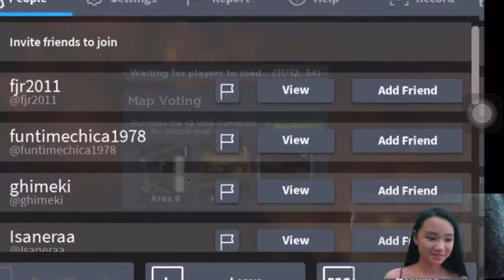Roblox Flicker ( 5 minutes)